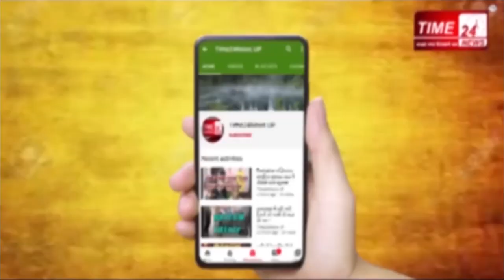बुलंदशहर में बिजली विभाग की बड़ी कार्यवाही,इन लोगो पर होंगी एफआईआर !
उत्तर प्रदेश के बुलंदशहर में लॉक डाउन में बिजली चोरो के हौसले बुलंद हो गए, हालात ये हो गये कोरेंटाइन सेंटर पर भी विद्युत आपूर्ति करना दुभर हो गया, ट्रांसफॉर्मर ओवर हीट हो गये, बड़ी मुश्किल से प्रशासन ने जब पुलिस फोर्स मंगाई तो आज एक क्षेत्र में  बिजली चोरी पर कार्रवाई की गई तो उसमें भी पुराने बिजली चोर तो पाये ही गये नये भी भारी संख्या में मिले। खुर्जा की बिजली विभाग टीम ने नगर के विभिन्न क्षेत्रों में छापामारी की। इस छापेमारी में डायरेक्ट , इनडायरेक्ट और मीटर में गड़बड़ी कर बिजली चोरी पाई गई है। बिजली विभाग एफ आई आर कर इस समस्या से निबटने की तैयारी कर रहा है।ये है बिजली विभाग के अधिकारी कर्मचारी जो बिजली चोरी क्षेत्रो में  कार्यवाही करते हुए नजर आ रहे है, मौके से करीब हजारो मीटर चोरी केवल को को कब्जे में ले लिया है और इन सभी लोगों के खिलाफ एफ आई आर दर्ज कराई जा रही है।इसमें कुछ ऐसे भी बिजली उपभोक्ता है जिन पर पहले भी बिजली चोरी के मुकदमे दर्ज हो चुके हैं उसके बावजूद भी बिजली चोरी से बाज नहीं आए, जिसके चलते टीम ने कार्यवाही करते हुए बिजली चोरी पर लगाम लगाने की फिर एक बार कोशिश की। अधिशासी अभियंता ने बताया पूर्व में भी यह अभियान चलाया था लेकिन लॉक डाउन पीरियड में समस्या अधिक बढ़ गयी, इस चोरी को कैसे रोके समस्या है, पहले की गई सारी बिजली चोरी की  कार्यवाही पर  की गई मेहनत खराब होती दिखी तो  अधिशासी अभियंता महेश उपाध्याय ने अपने प्रयास से पुलिस की व्यवस्था कर एक बड़ा अभियान चला कर 70 लोगो को बिजली चोरी करते पकड़ा इनमें पुराने भी चोर है जिनपर कारवाही की गई है, नये भी है और ऐसे भी है जो हेर फेर कर रहे है, शामिल है  अधिशासी अभियंता का साफ कहना है इस दौरान बहुत नुकसान शासन के राजस्व का हुआ है,बिजली चोरी उसके खिलाफ सख्त से सख्त कार्यवाही की जाएगी।लॉक डाउन में बिजली चोरी का मामला अपने आप में अजीब है ऐसी महामारी में लोग एक दूसरे की मदद करने  की बजाय सरकार के खजाने को खाली करने में जुटे हैं जिससे साफ जाहिर है कि लोगों की मानसिकता क्या है, लेकिन बिजली विभाग ने भी कमर कस ली है कि ऐसे बिजली चोरों के खिलाफ अभियान चलाकर सख्त कार्यवाही की जाएगी।